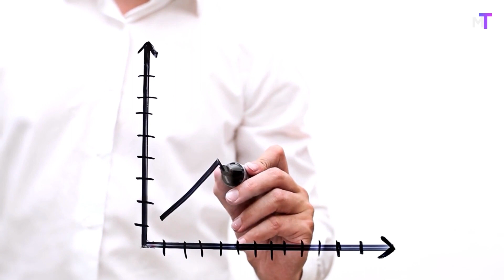Jayapradeep Vasudevan On Raptee's Future And Contribution To EV Sector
Watch Jayapradeep Vasudevan Of Raptee talk about their future and contribution to the electric mobility sector at Future Mobility Conference 2023.